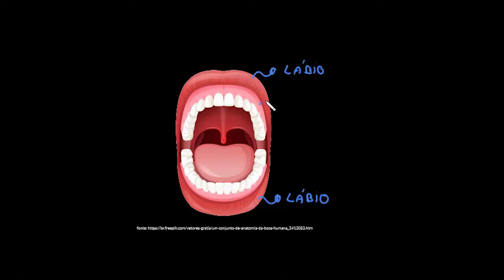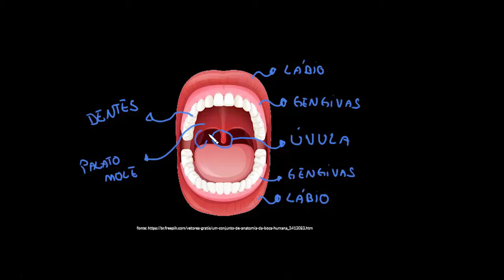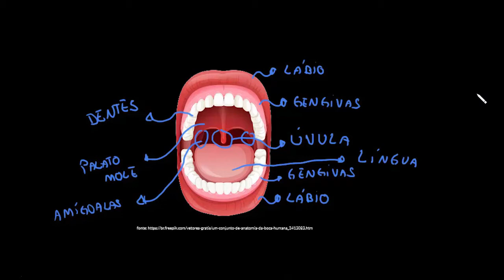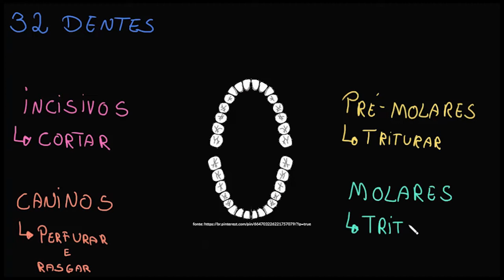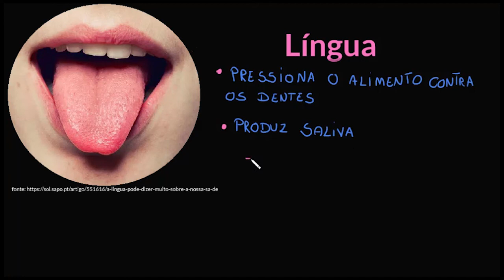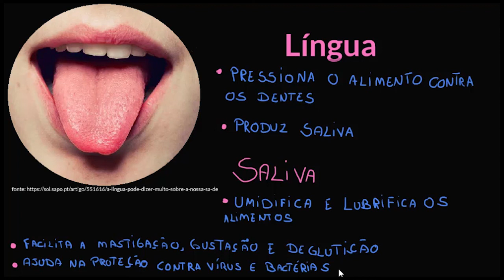A boca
Nesta videoaula vamos apresentar a boca humana e seu papel na digestão de alimentos.